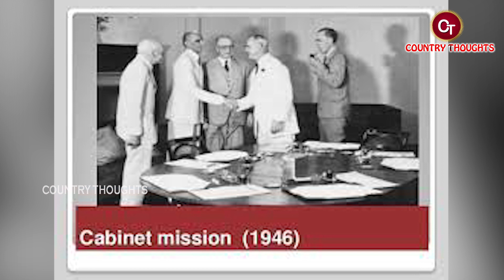సర్దార్ వల్లభాయ్ పటేల్ బయోగ్రఫీ |part-2 | Sardar Vallabhbhai Patel Biography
సర్దార్ వల్లభాయ్ పటేల్ బయోగ్రఫీ | Sardar Vallabhbhai Patel Biography | Sardar Vallabhbhai Patel Real Story